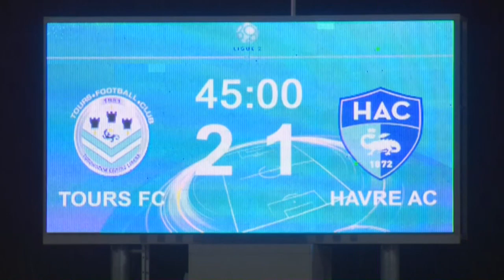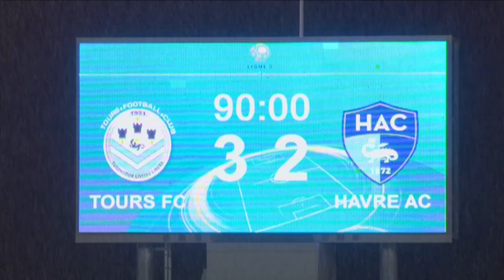Tours FC - Havre AC (3-2) - Résumé - (TOURS - HAC) / 2014-15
Revivez les meilleurs moments de Tours FC - Havre AC (3-2) en vidéo.

Stade de la Vallée du Cher - vendredi 19 décembre 2014

Buteurs : Mickaël LE BIHAN (9' - Havre AC) / Birahima TANDIA (16' - Tours FC) / Christian KOUAKOU (28' - Tours FC) / Bryan BERGOUGNOUX (90' - Tours FC) / Jérôme LEROY (90' +1 - Havre AC)

Composition Tours FC : 5 - Thibaut CILLARD / 7 - Haris BELKEBLA / 10 - Christian KOUAKOU / 19 - Bryan BERGOUGNOUX (c) / 21 - Youssef ADNANE / 22 - Léo SCHWECHLEN / 23 - Xavier CHAVALERIN / 24 - Jonathan GRADIT / 25 - Samuel BOUHOURS / 26 - Birahima TANDIA / 30 - Bingourou KAMARA

Composition Havre AC : 2 - Jordan IKOKO / 4 - Jérôme LEROY / 5 - Zargo TOURE / 7 - Jean-Pascal FONTAINE / 8 - Mickaël LE BIHAN / 9 - Moussa SAO / 15 - Jérôme MOMBRIS / 16 - Abdoulaye DIALLO / 17 - Alexandre BONNET / 23 - Maxime LE MARCHAND (c) / 33 - Dylan LOUISERRE